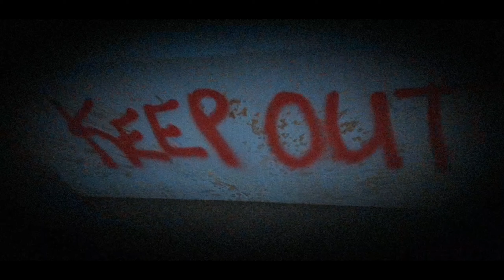Loaded with SNB as I walk a path too a missing woman, rd closed, will return for my Peace of Mind.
Eagle is calling in communication with the Supernatural is my first thought from years of experience having a multitude of many sightings.

My channel is the DESCRIPTION.

Ian Armstrong.